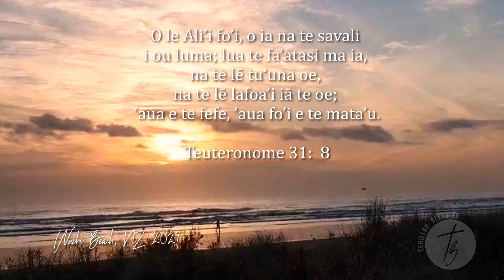Teuteronome 31: 8 (Deuteronomy 31: 8)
Second to last day of 2021 and it has definitely been a year of challenges. However, we find hope and joy in the birth of Jesus Christ. From the manger, to the cross, to the resurrection. his journey was not without challenges. God remains true to His word - His promise of His daily presence in our lives.

𝗧𝗲𝘂𝘁𝗲𝗿𝗼𝗻𝗼𝗺𝗲 𝟯𝟭:  𝟴
𝗢 𝗜𝗲𝗼𝘃𝗮 𝗳𝗼'𝗶, 𝗼 𝗶𝗮 𝗻𝗮 𝘁𝗲 𝘀𝗮𝘃𝗮𝗹𝗶 𝗶 𝗼𝘂 𝗹𝘂𝗺𝗮; 𝗹𝘂𝗮 𝘁𝗲 𝗳𝗮'𝗮𝘁𝗮𝘀𝗶 𝗺𝗮 𝗶𝗮, 𝗻𝗮 𝘁𝗲 𝗹𝗲̄ 𝘁𝘂𝘂𝗻𝗮 𝗼𝗲, 𝗻𝗮 𝘁𝗲 𝗹𝗲̄ 𝗹𝗮𝗳𝗼𝗮'𝗶 𝗶𝗮̄ 𝘁𝗲 𝗼𝗲; '𝗮𝘂𝗮 𝗲 𝘁𝗲 𝗳𝗲𝗳𝗲, '𝗮𝘂𝗮 𝗳𝗼'𝗶 𝗲 𝘁𝗲 𝗺𝗮𝘁𝗮'𝘂.

𝗧𝗵𝗲 𝗟𝗼𝗿𝗱 𝗵𝗶𝗺𝘀𝗲𝗹𝗳 𝗴𝗼𝗲𝘀 𝗯𝗲𝗳𝗼𝗿𝗲 𝘆𝗼𝘂 𝗮𝗻𝗱 𝘄𝗶𝗹𝗹 𝗯𝗲 𝘄𝗶𝘁𝗵 𝘆𝗼𝘂; 𝗵𝗲 𝘄𝗶𝗹𝗹 𝗻𝗲𝘃𝗲𝗿 𝗹𝗲𝗮𝘃𝗲 𝘆𝗼𝘂 𝗻𝗼𝗿 𝗳𝗼𝗿𝘀𝗮𝗸𝗲 𝘆𝗼𝘂. 𝗗𝗼 𝗻𝗼𝘁 𝗯𝗲 𝗮𝗳𝗿𝗮𝗶𝗱; 𝗱𝗼 𝗻𝗼𝘁 𝗯𝗲 𝗱𝗶𝘀𝗰𝗼𝘂𝗿𝗮𝗴𝗲𝗱.